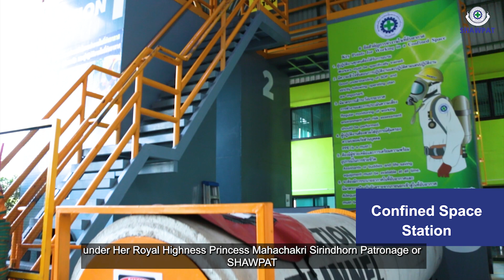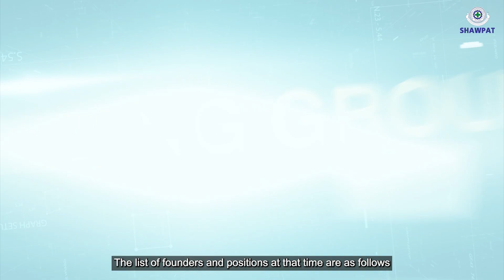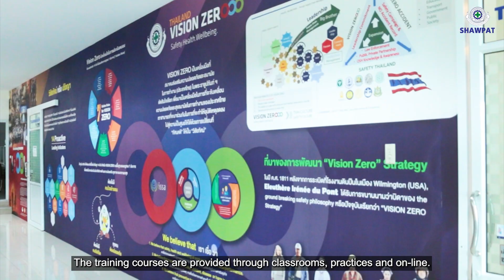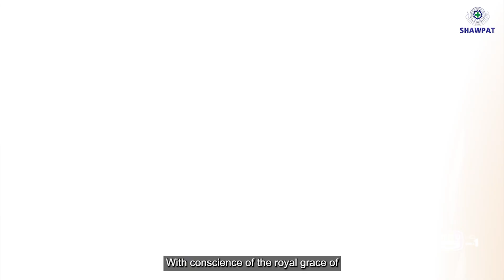Get to know SHAWPAT (ไทย)